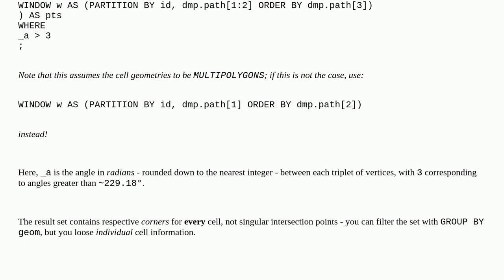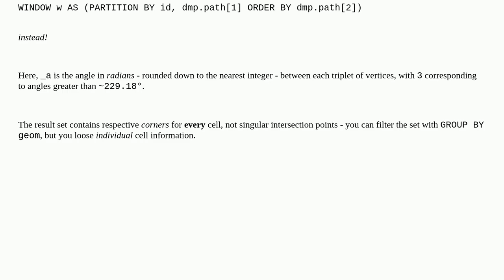Get the vertices of a UTM grid in PostGIS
A special thanks goes out to the community

  postgis postgresql utm coordinates